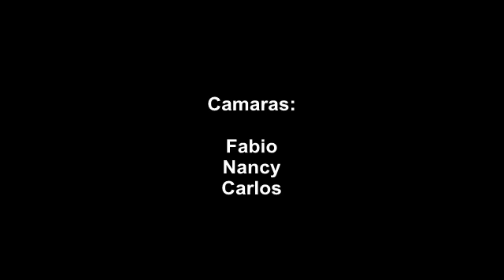Ruta Montaña Rio Grande Nogoli en moto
Salimos a recorrer Ruta Rio Grande Nogoli San Luis, imponentes Paisajes.